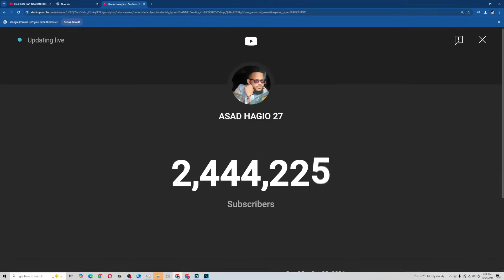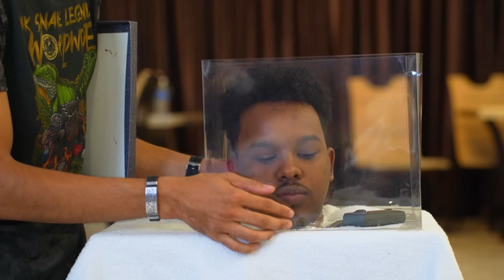U ADKAYSO BARANBARADA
WE HAVE A COMPANIES TO HELP THIS
THANKS MR KHAN